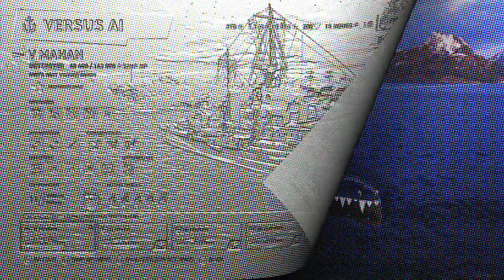Fun Park Comics Warships*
Warship Wednesday here at ELAstudio N Sons. Grezzel's Warships performed fantastic and came back to home port. Fun was had and progress cool.